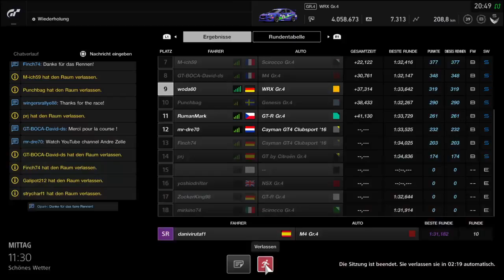Gran Turismo SPORT FIA GT Manufacturer Series 2017 Testsaison 15 Runde 1